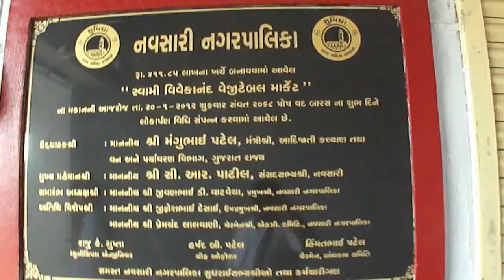Walking around an Indian Street Market, Dudia Talav fruit & vegetable market, Navsari, India.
A market in Gujarat mid relocation to the new indoor section.
Video recorded on11th February 2012